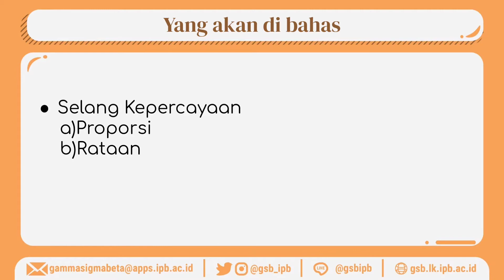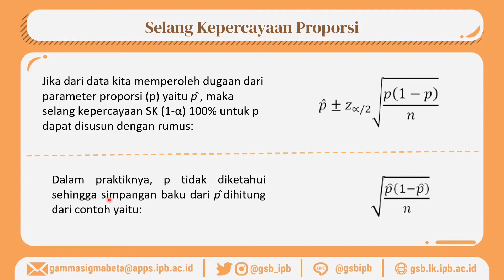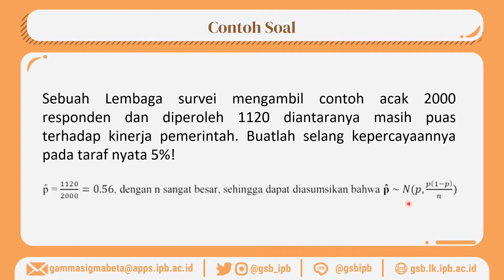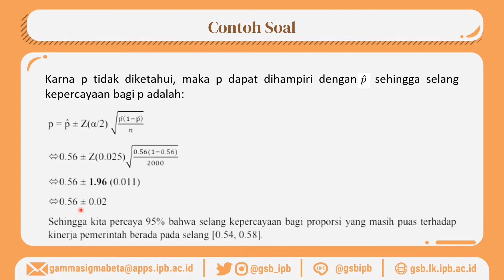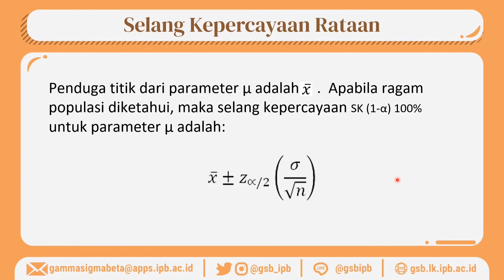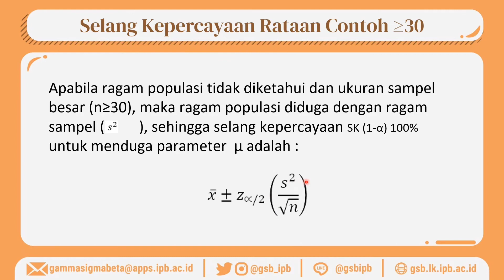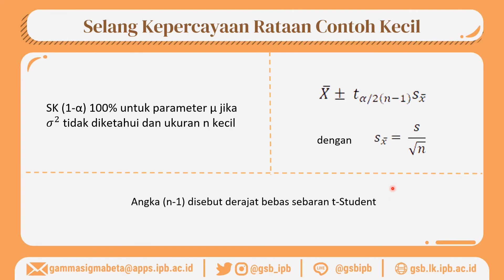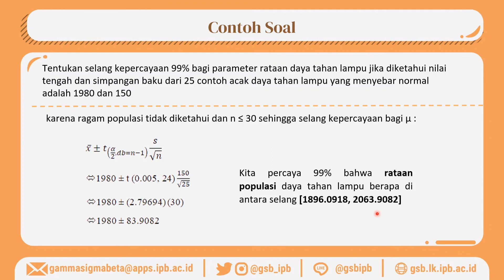Belajar Online Statistika : Pendugaan Parameter dan Selang Kepercayaan